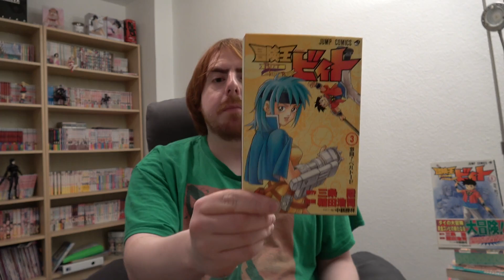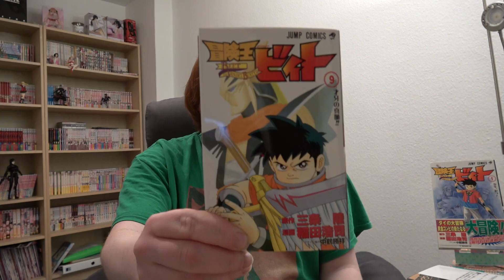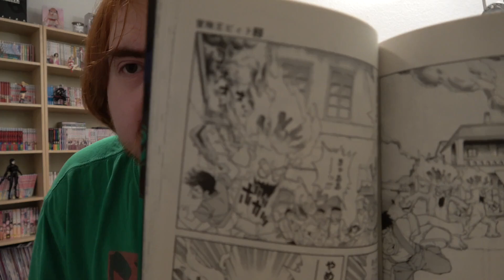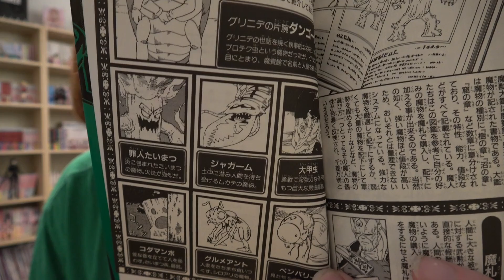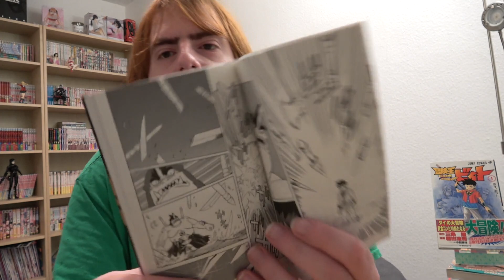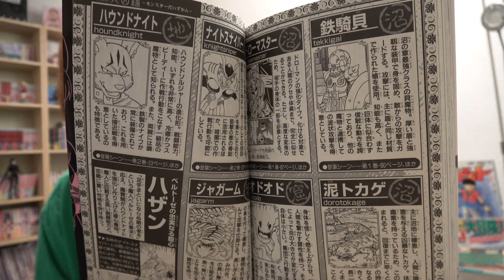Manga Review: Beet the vandel Buster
Klischeehafter geht es wirklich nicht und trotzdem verdammt gut.